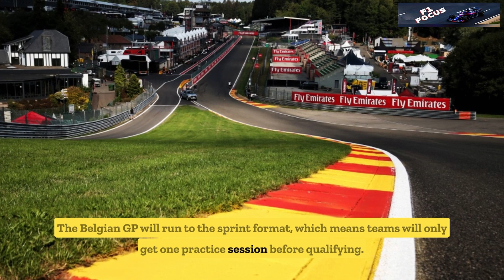Watch 2023 Belgian Grand Prix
Formula 1 travels to Spa-Francorchamps this weekend for the 11th round of the season. Here's how you can watch the 2023 Belgian Grand Prix.